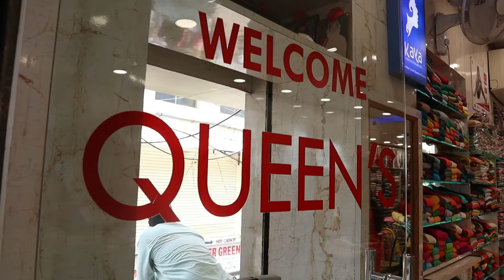Ramzan & Ugadi special Readymade collection M, L, XL, XXL